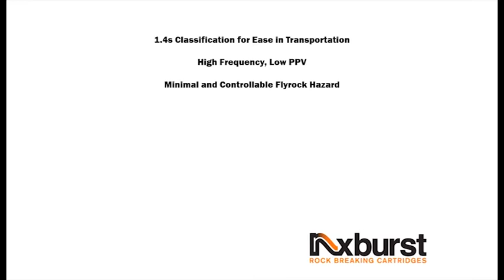Armour Stone Blasting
Nxburst is a great choice for producing dimensional stone. The lack of shockwave allows a blaster to produce big blocks with reduced fines. Nxburst and other deflagrating explosives however are just a tool. Like a hammer and pile of nails, without the carpenter they are nothing. With years of hands on experience specifically in armour stone blasting we can ensure you maximize your returns and make your operation more profitable. Less machine repairs, less fuel per ton and faster extraction are all results of good blasting. We have practical experience and understand the downstream effects of using explosives the right way. I was in your shoes and am happy to help.